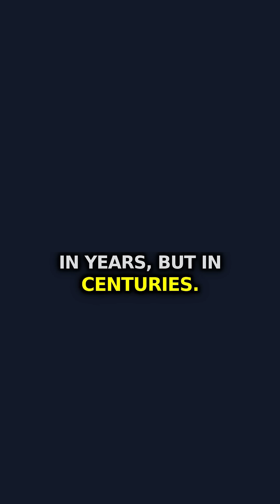The 400-Year-Old Shark: Earth's Longest-Living Vertebrate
The Greenland shark can live over 400 years, making it the longest-living vertebrate on Earth, with some born when the Pilgrims first arrived in America. These mysterious creatures don't even reach reproductive age until they're 150 years old.